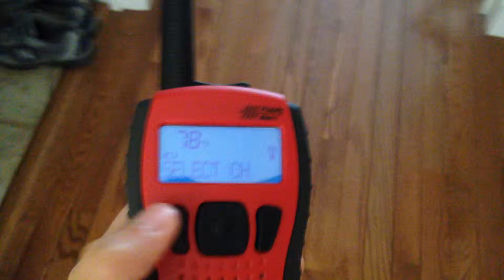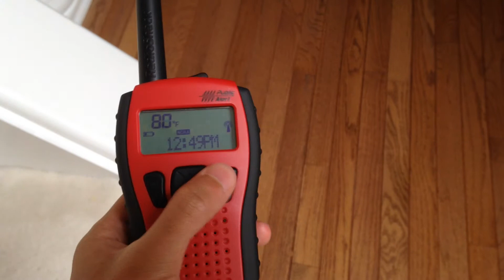EAS #816 - Special Marine Warning 8-12-2014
Station: KIH28
WFO: Sterling, VA